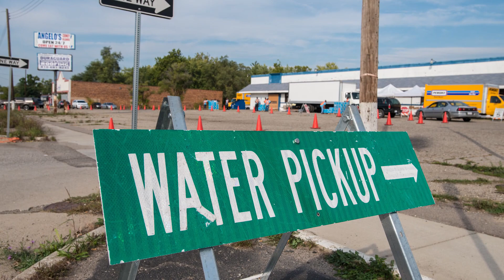Flint water crisis led to lower fertility rates, higher fetal death rates, researchers find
Flint's lead-contaminated water crisis caused fewer babies being born there — through reduced fertility rates and higher fetal death rates — compared with other Michigan cities during that time, according to a working paper that includes David Slusky, assistant professor of economics at the University of Kansas. Slusky discusses the findings of his work with co-author co-author Daniel Grossman, assistant professor of economics at West Virginia University.